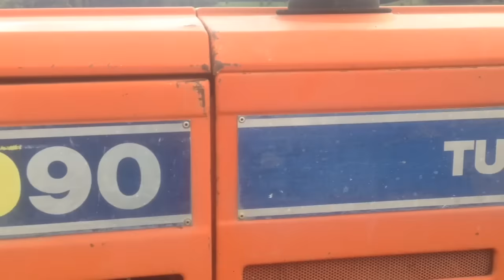Sonntag 2. Okt. 2016